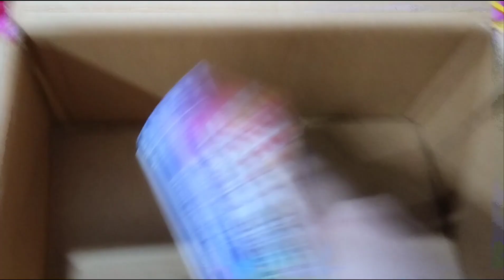ମାମା ର ଆଜ୍ଞାଧୀନ ପିଲା // ଶାଶୂଙ୍କ ନା ରେ ୟେ କଣ କହିଦେଲା 😂